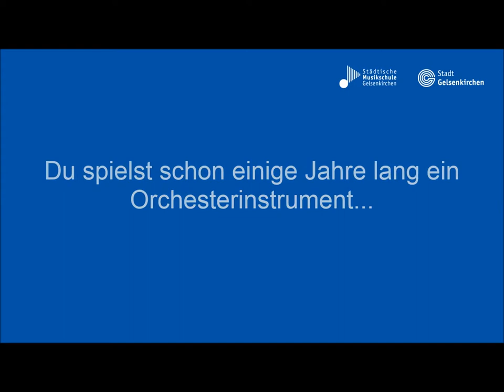Trailer Sinfonietta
In der Sinfonietta kann jeder mitspielen, der einige Jahre Instrumentalunterricht hat und gemeinsam mit Anderen Werke von Barock- bis Popmusik spielen möchte. und telefonisch unter 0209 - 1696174.